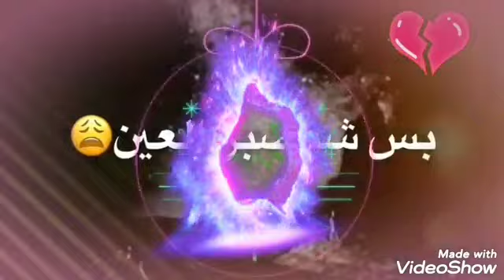احمد فاقد😍 شيصبر الروح 💔🥺حالات وتس اب حزين😥 2020 تصميمي